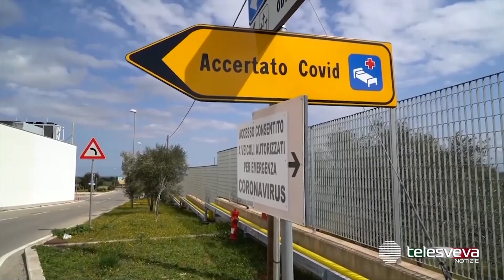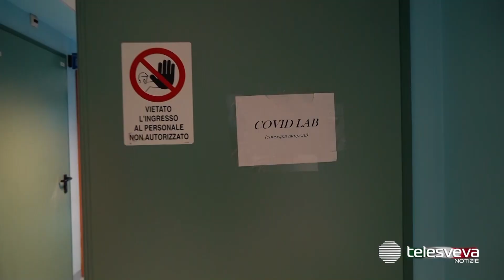PUGLIA | Crolla la curva dei contagi: la Regione pensa alla quarantena per chi rientra